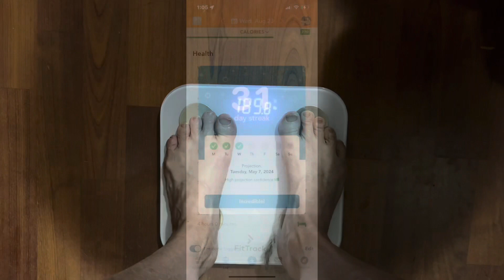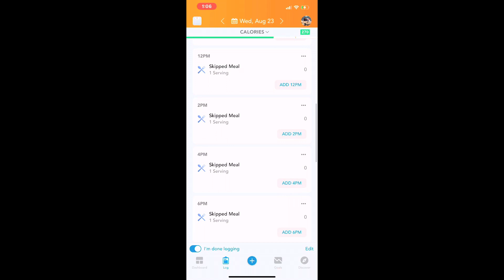8/23/2023 See Less of Me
Amazon wish list

Grandma Kelly has merchandise! Please come check it out! All kinds of color choices!

If you are interested in a magnet or magnet accessories, Kratos is the best. They also have amazing customer service. Ben is a real community guy.

Please send mail to:
Grandma Kelly McDonald
4802 186th Pl SW
Lynnwood, Washington 98037
USA

Without you there’d be no channel. I appreciate you! 💕👵